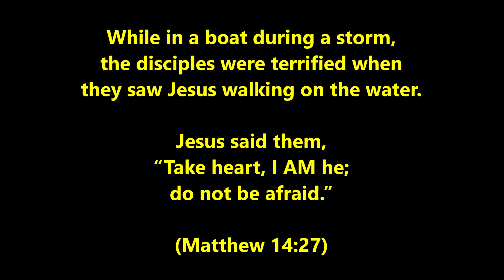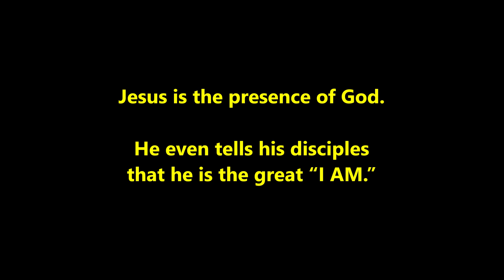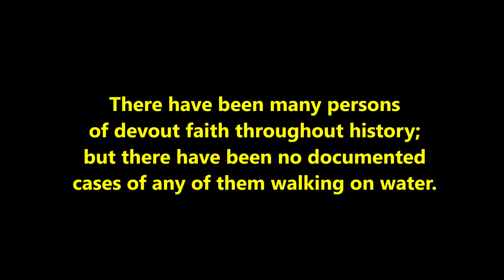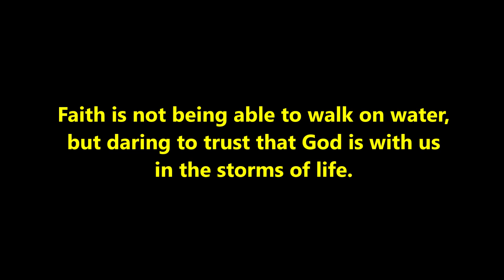The 3-Minute Meditation (Matthew 14:22-33)